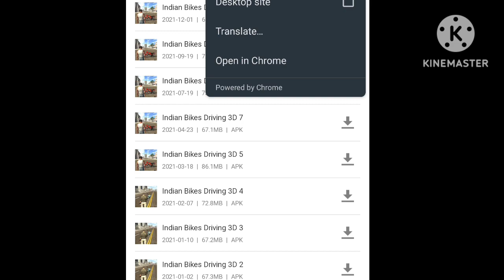Indian Bike Driving 3D House Change Code | Indian Bikes Driving 3D New Update House Change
House Change Code in Indian bikes driving 3d | Indian bike driving 3d New House

Indian Bikes driving 3d New House
New update in bike driving 3d
New house Indian bikes driving game
New code in Indian bikes driving 3d Bikes driving 3d
indian bike driving 3d house cheat code 2022
indian bike driving 3d house cheat code new update
indian bike driving 3d ghar badalne ka cheat code
Indian Bikes Driving 3D Codes
Indian Bikes Driving 3D 2022 Cheat Code
Indian Bikes Driving 3D New All Cheat Codes
Indian Bikes Driving 3D New All Cheat Code
Indian Bikes Driving 3d Best Codes

New House आ गया 🤩|| indian bikes driv
Indian Bike Driving 3D 👇
indian bikes driving 3d me Scorpio kab aayega
indian bikes driving 3d me naya update
Bikes driving new update
bikes driving 3d new update 2022
indian bikes and cars driving

indian bike driving 3d police bike code
indian bike driving police bike cheat code
indian bike driving 3d police cheat code 2023
indian bike game police bike code
indian bike driving cobra bike cheat code
indian bike driving police bike code new update
indian bike driving 3d cobra bundle
indian bike driving 3d new update 2023 all cheat codes
indian bike driving 3d new update cheat codes house
vishu the gamer
indian bike driving 3d new update cheat codes list
indian bike driving 3d rgb clothes
indian bikes driving rgb kapde
gra5
scorpio game
gta 5
scorpio wala game
scorpio
indian bike
indian bike driving 3d house cheat code
gta india
scorpio showroom
gta v
thar
indian bike driving 3d new house
how to change house in indian bike driving...
bhoot
house cheat code
franklin
techno gamerz
indian scorpio game
indian bikes
free fire
indian bike driving 3d scorpio
indian bike game mafia city 3d
short video
bhoot wala
bhoot wala gana
bike stunt
cheat code of new house
chocolate
COW
choo choo charles
cow videos